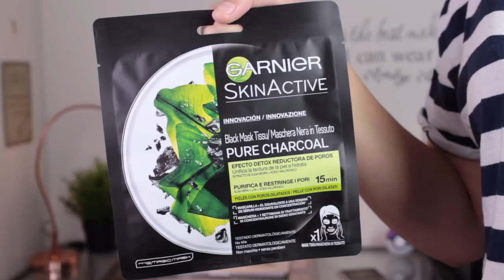FACE MASKS FAVORITAS!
Olá a todos! O vídeo de hoje é sobre face masks ou máscaras facias!! Falo-vos um pouco das minhas favoritas, desde hidratantes, nutritivas, matificantes, redutoras de poros etc!!

Produtos mencionados:
- Garnier Skin Active Hydra Bomb - Azul Romã
- Garnier Skin Active Hydra Bomb - Verde Chá Verde
- Garnier Skin Active Pure Charcoal
- Glamglow Thirstymud
- Glamglow Gravitymud
- Oskia Renaissance Mask
- Chanel Hydra Beauty Mask de Nuit Au Camélia
- Kiehl's Turmeric & Cranberry Seed Mask
- Lush Cupcake
- Lush Mask of Magnaminty

O que estou a usar:
- nyx angel veil, ex1 invisiwear foundation, makeup revolution conceal and define, soap & glory one heck of a blot powder, essence luminous bronze, essence matt bronzer, benefit precisely my brow pencil, e.l.f. smudgepot cuisin chic, essence lash princess mascara, essence trio iluminadores, kylie cosmetics ginger liquid lipstick.